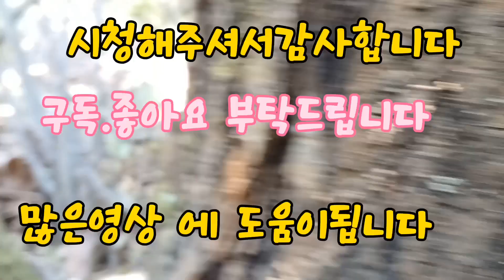176회 21종 식용버섯 모음